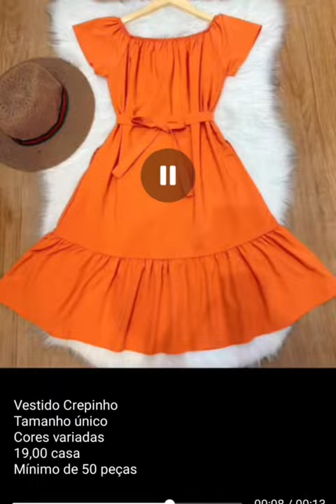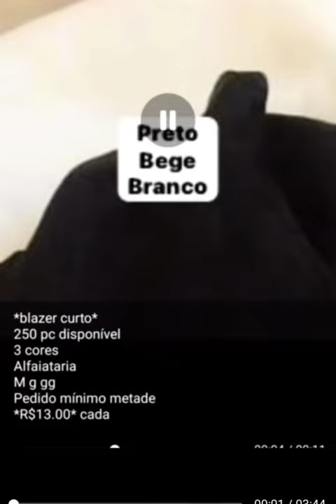ModaAtacado#RoupasNoAtacado#AtacadoDeModa#VendaRoupasAtacado#RevendaRoupas#SaldoRoupasAtacado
VENDEMOS SALDO E PONTA ESTOQUE DE ROUPAS INFANTIL E ADULTA E COLEÇÃO DIRETO DAS FABRICAS BRAS E SANTA CATARINA

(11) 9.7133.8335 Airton